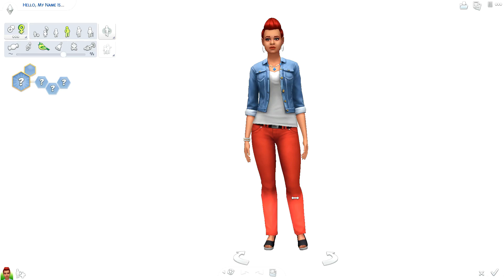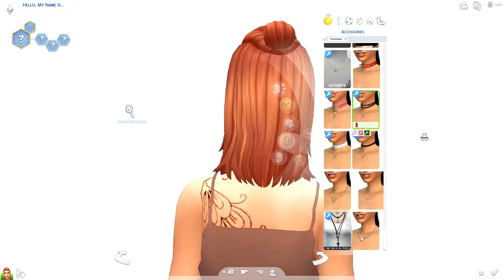Love is love || Collab with pixelmoon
Open me. →
Love is love - we shouldn't stop people from loving same gender.
We all human and deserve to be happy.

♡ social ♡
☾ ORIGIN ID: xPrismaticSimmer